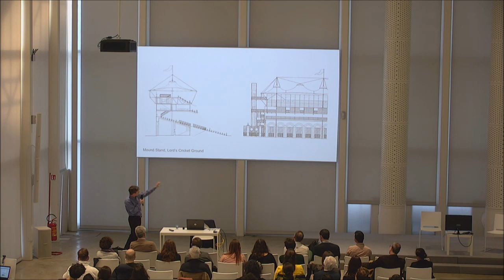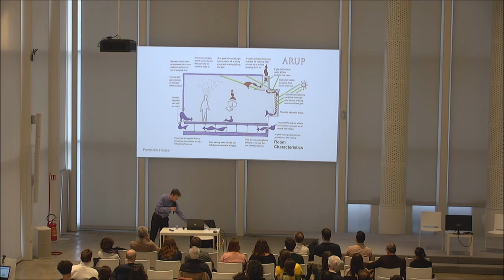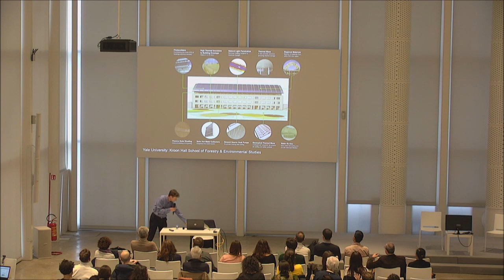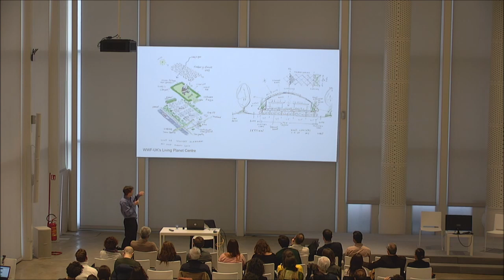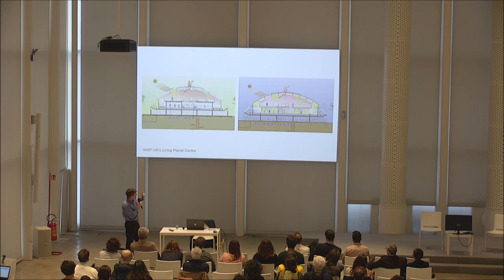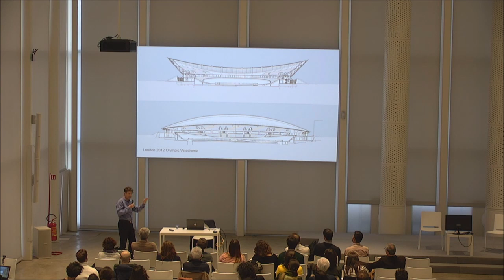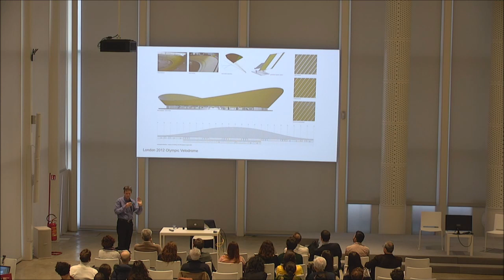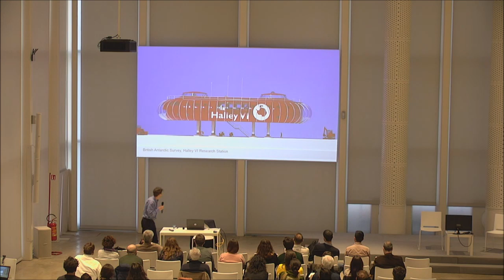SOS Open: Mike Taylor, Hopkins Architects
Hopkins Architects: Sustainable Design
Working closely with leading engineers Hopkins Architects have integrated technology into their innovative designs and built many award winning sustainable projects in the UK and abroad. From their origins in the British Hi-tech movement the Practice has evolved their approach to respond to the challenges of climate change and relate their buildings to the their specific context. Mike, who has led the design on many of these projects for the last 25 years, illustrates this philosophy by showing several projects from concept through to construction including the British Antarctic Survey station, The London 2012 Velodrome, The School of Forestry at Yale and the WWF UK Headquarters